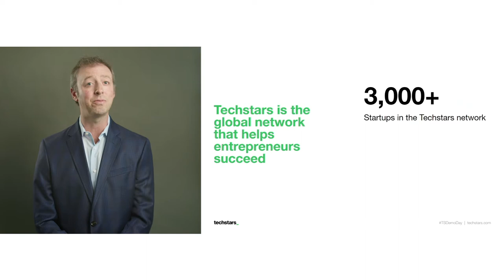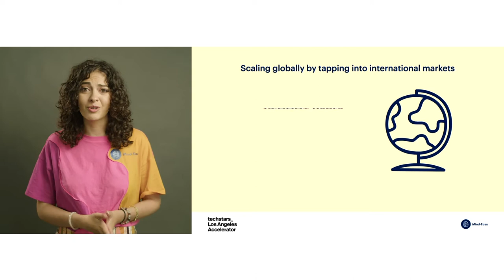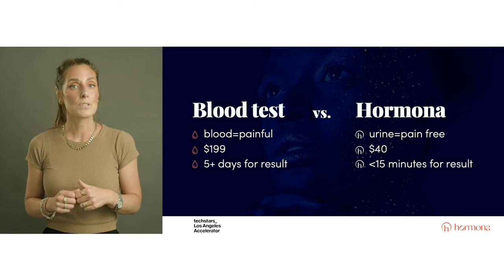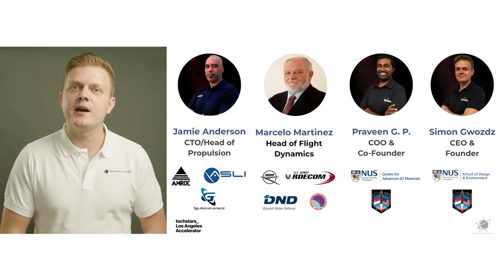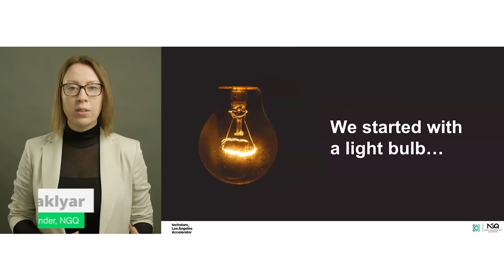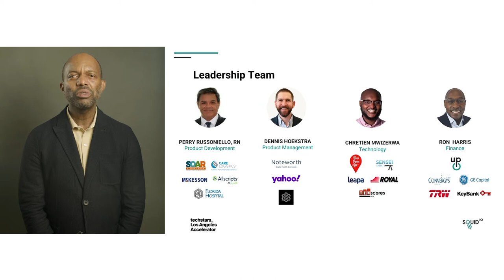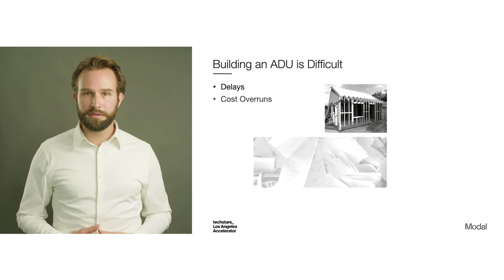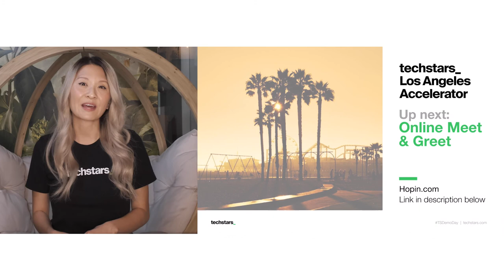Techstars Los Angeles Accelerator - Demo Day 2022 Spring Class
Aware Health
Aware Health diagnoses/treats joint pain without imaging or surgery.

Bean's democratizing and productizing access to specialized Accounting Services.

Revolutionizing space access with safe, affordable and green rocket technologies.

GoFlyy powers ecommerce retailers with Try Now Buy Later experiences.

Digitalised hormonal health powered by AI & at home testing.

Max Retail connects supply with demand to sell unsold inventory.

Mind-Easy is a digital mental health startup that provides culturally sensitive and clinically validated mental health resources to different organizations and institutions.

At Modal, we build small but smart. We're committed to provide a better way of life through modular, accessible, and responsible housing.

We link multiple quantum computers in one network for data centers and tech companies to provide up to one million time computation acceleration, with 100-fold reduced energy consumption.

Enabling anyone to collect, understand, & act on social drivers of health data.

Rwazi makes actionable data from developing markets accessible to drive sales.

Take control of medical device management.